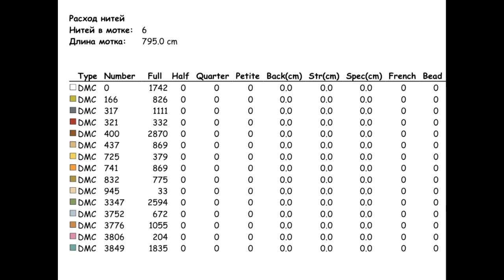Large Cross Stitch Patterns Free PDF/ ABC-Samplers-House/ Cross stitch patterns free